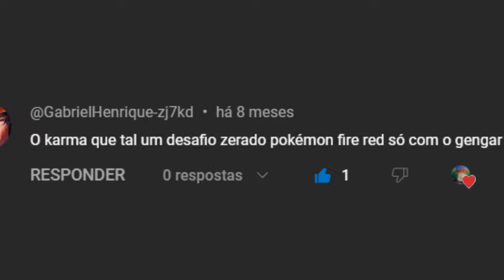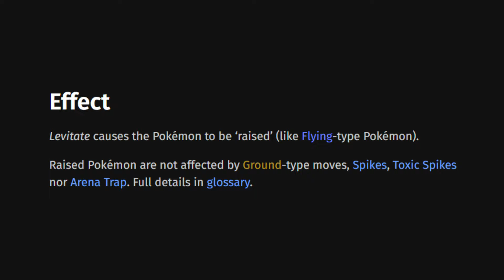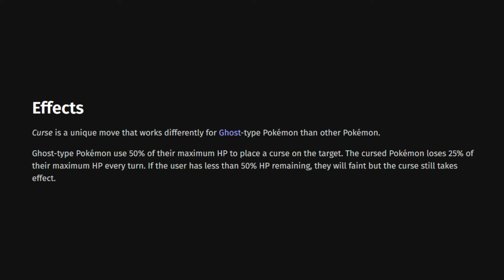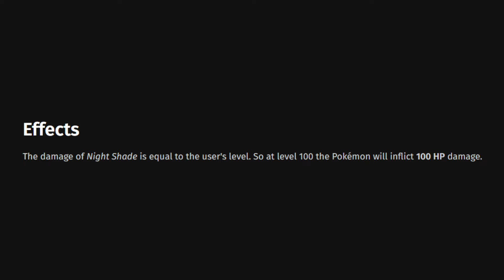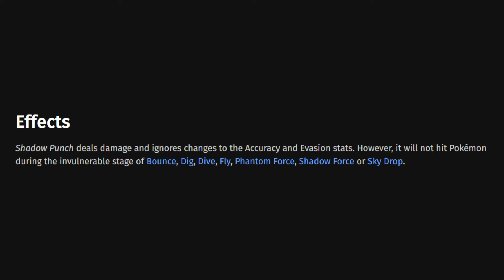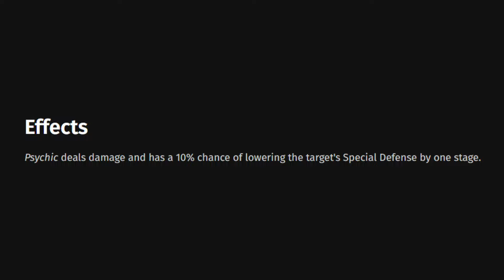É POSSÍVEL ZERAR POKÉMON FIRE RED APENAS COM UM HAUNTER? | DESAFIO POKÉMON #94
No vídeo de hoje eu tento virar o campeão da região de Kanto no Pokémon Fire Red utilizando apenas um Haunter, será que eu vou conseguir cumprir esse desafio?

00:00 - Da Like

00:32 - Se inscreve aí na humildade